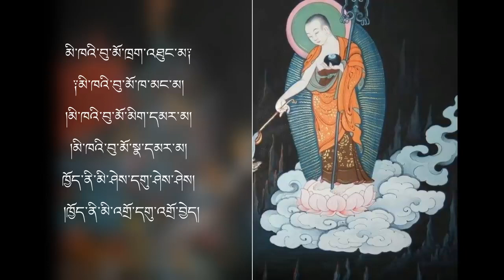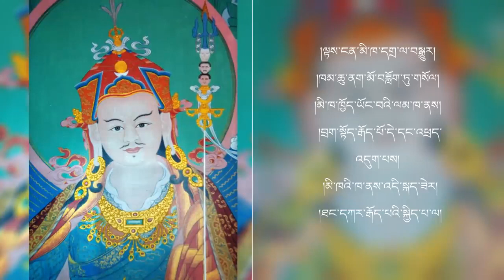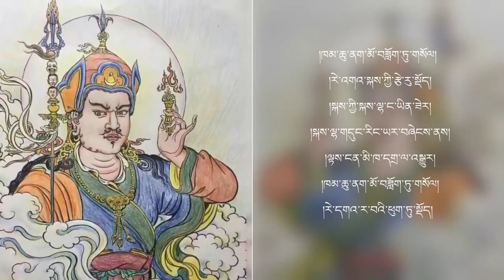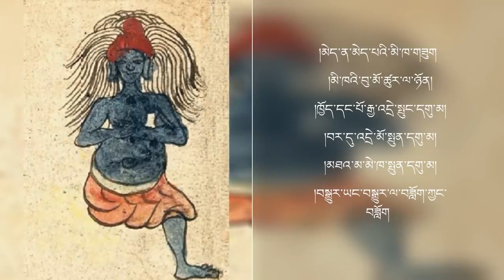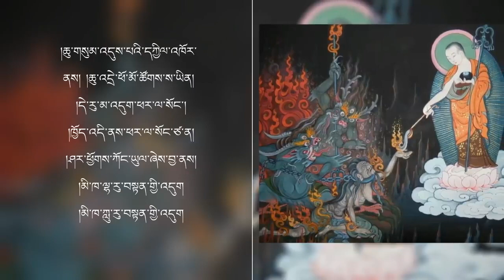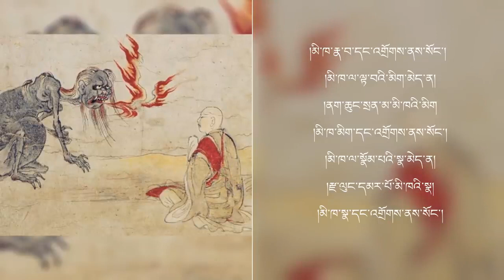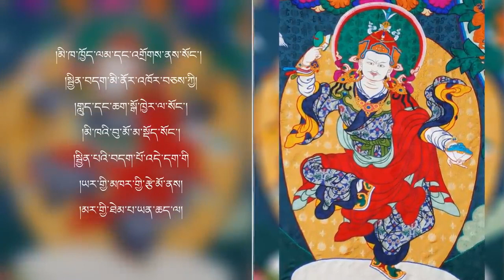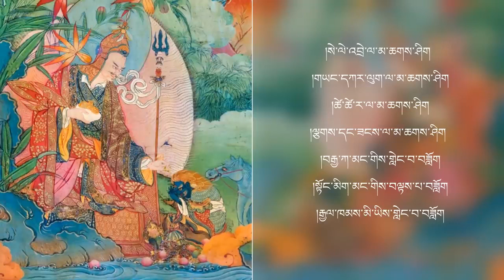Mikha Dadok Poderosa oración de Guru Rimpoché para protegerse de las desgracias